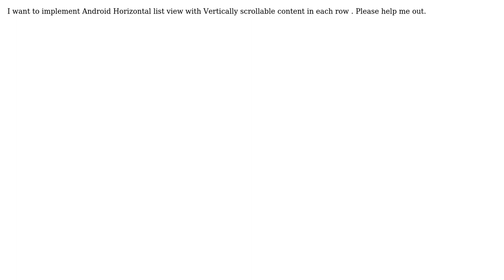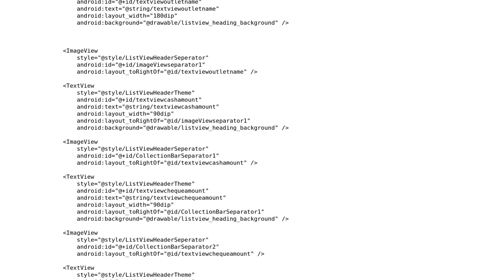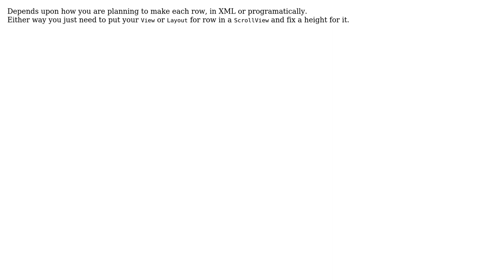How to make vertically Scrollable row in a horizontal ListView? (4 Solutions!!)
How to make vertically Scrollable row in a horizontal ListView?

With thanks & praise to God, and with thanks to the many people who have made this project possible! | Content (except music & images) licensed under CC BY-SA | Music | Images & others | With thanks to user Naveed user mayur rahatekar user MAC user Ashish Wadatkar user 0xC0DED00D and the Stack Exchange Network Trademarks are property of their respective owners. You are responsible for your own actions.